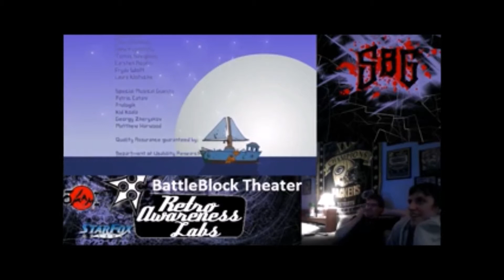L&S Play BattleBlock Theater ~ Pt74 "Catuar Bear Stars"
Link and Sora playing an amazing game by The Behemoth (link below) The battle may be long, but the episodes are short and edited to be only what you desire.  We hope you enjoy, and make sure to check out the creator and the musicians who are linked below  : D